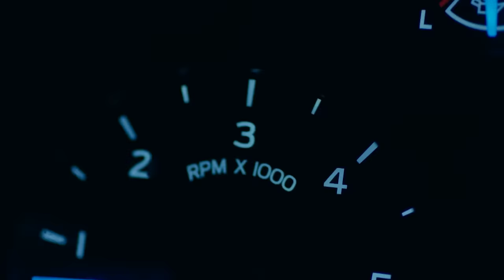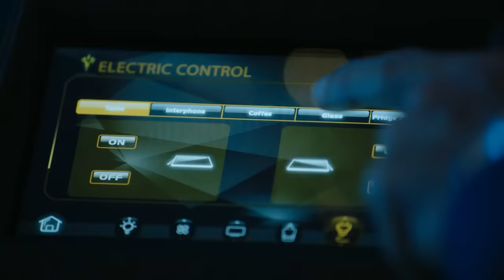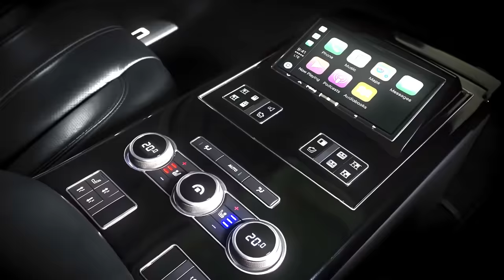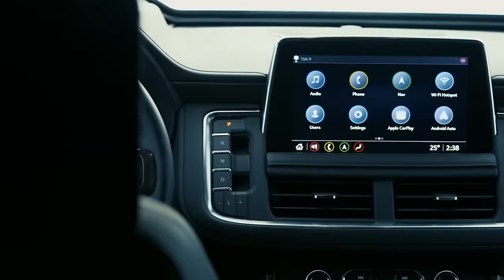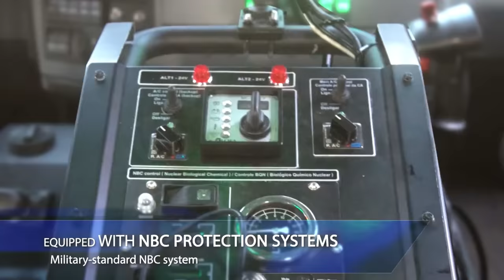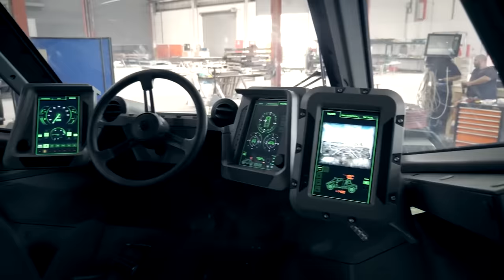9 BESTEN GEPANZERTEN UND SICHERSTEN AUTOS, DIE DU SOFORT SEHEN SOLLTEST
1. Karlmann King

2. 2020 KLASSEN Armored Range Rover

3. INKAS Chevrolet Tahoe "High Country"

4. The Guarder

5. Mantis

features

7. ARMORTRUCK SUV Concept 2020 (Preview)

8. Mercedes G-class

9. Sсorpion

00:00 - Karlmann King
01:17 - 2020 KLASSEN Armored Range Rover
02:48 - INKAS Chevrolet Tahoe "High Country"
03:50 - The Guarder
05:04 - Mantis
06:05 - Rezvani Hercules 6x6
07:10 - ARMORTRUCK SUV Concept 2020 (Preview)
08:05 - Mercedes G-class
08:54 - Sсorpion